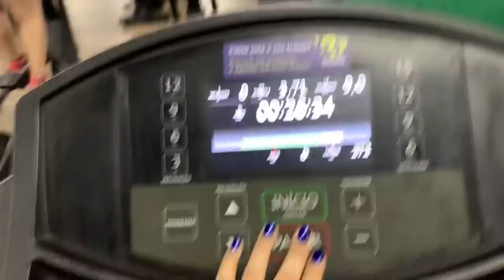PREPARANDO ALIMENTOS PARA A DIETA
Quer me enviar algo? Minha Caixa Postal:
Franciely da Silva Gomes
Caixa Postal 166
CEP 11310971